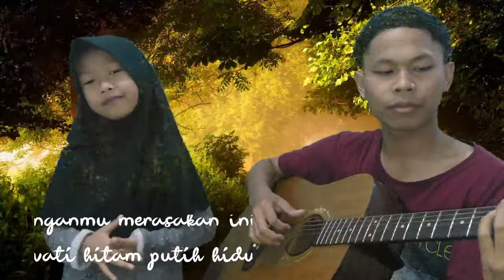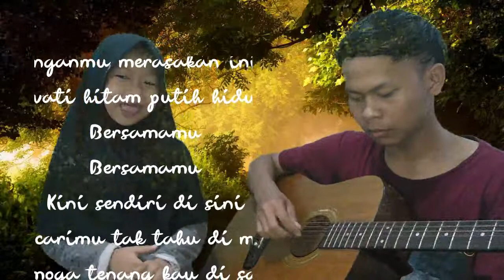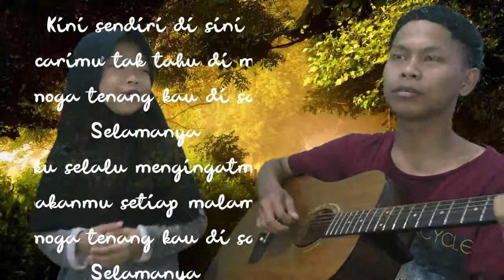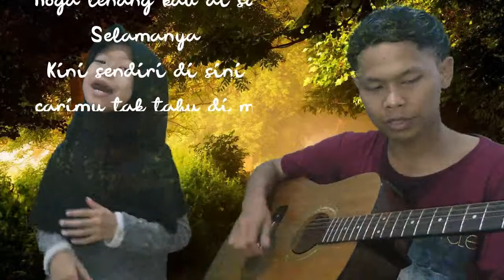COVER LIRIK KEMARIN | TAWAKAL yaaa By KNEZ ZEKREM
COVER LIRIK KEMARIN By KNEZ ZEKREM
Kyai tawakal, mbah jogo

Seventeen
Kemarin engkau masih ada di sini
Bersamaku menikmati rasa ini
Berharap semua takkan pernah berakhir
Bersamamu
Bersamamu
Kemarin dunia terlihat sangat indah
Dan denganmu merasakan ini semua
Melewati hitam-putih hidup ini
Bersamamu
Bersamamu
Kini sendiri di sini
Mencarimu tak tahu di mana
Semoga tenang kau di sana
Selamanya
Aku selalu mengingatmu
Doakanmu setiap malamku
Selamanya
Selamanya
Aku selalu mengingatmu
Doakanmu setiap malamku
Selamanya